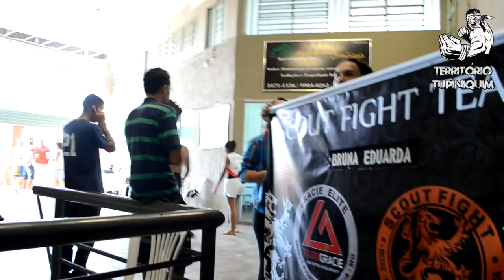Bruna vs Alessandra - Desafio 4x4 Thai Boxing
Bruna Eduarda (Scout Fight/Gracie Elite) venceu por pontos Alessandra Ferreira (Baiano Team).